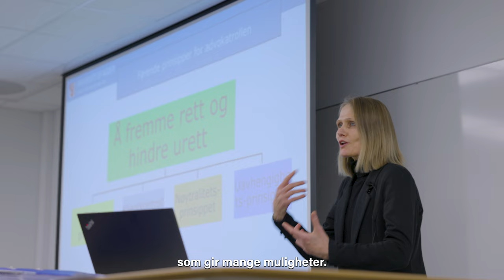Master i rettsvitenskap: Tonje